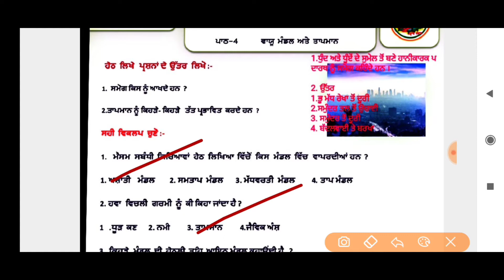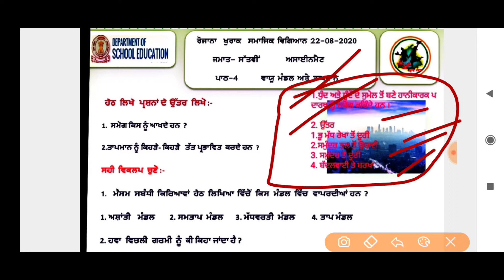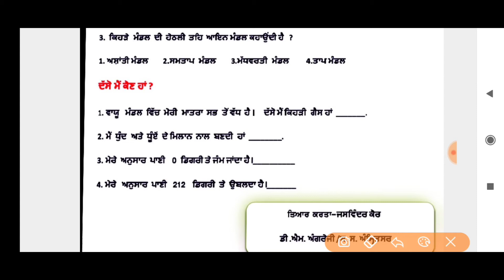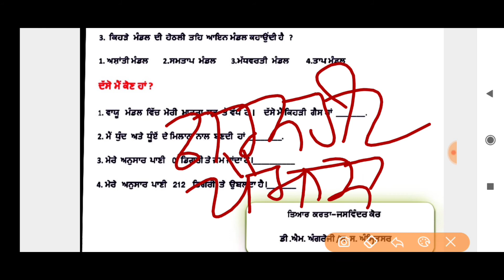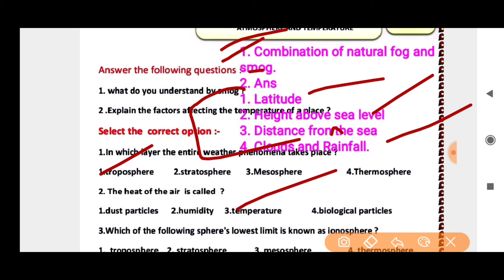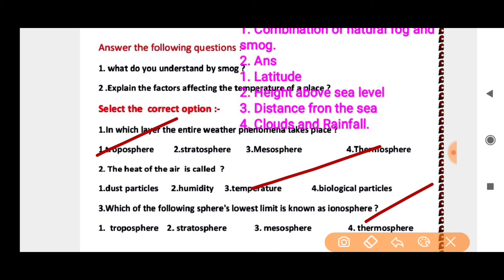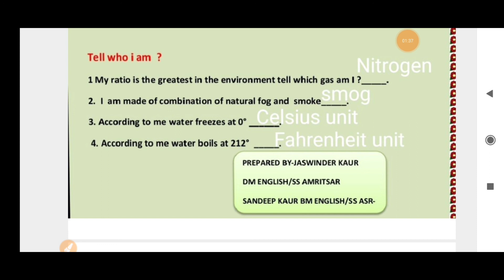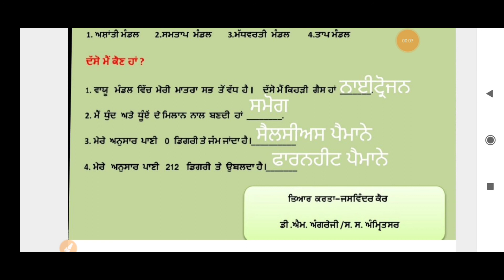CLASS-VII(Seventh) DAILY DOSE 22-08-2020 SOCIAL SCIENCE FULLY SOLVED ENGLISH AND PUNJABI MEDIUM